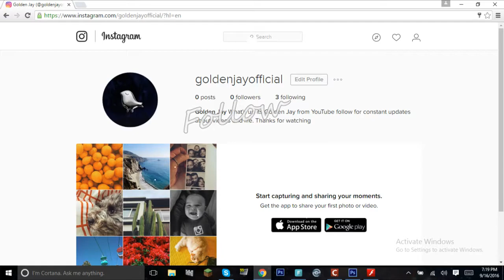Golden SMP - S'1 Ep'3 - Meh House!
OPEN FOR A COOKIE!

First 5 to comment"GoldenJay"gets a reply back

PRESS ITTT!!!

STALK ME!
KIK : GoldenJayOfficial

STALK ME!